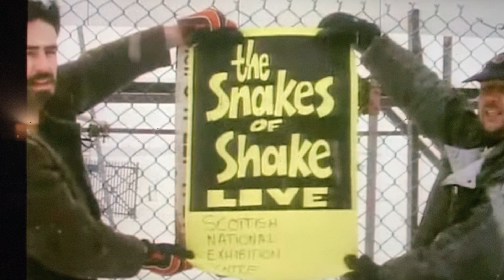Snakes of Shake - We Got that Feeling (The Tube 24th Feb 1984)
Live at SECC. Originally broadcast on Channel 4's The Tube 24th Feb 1984